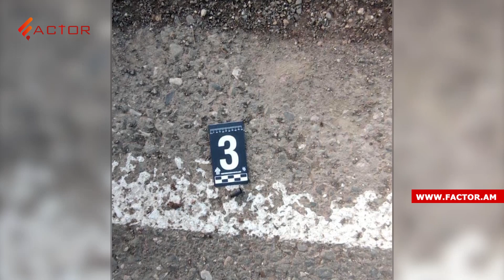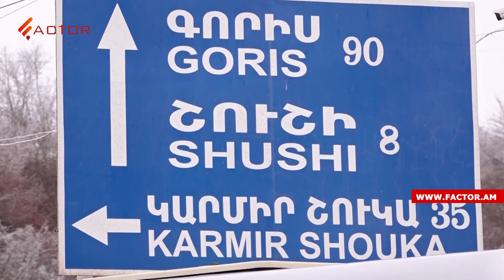Նոյեմբերի 9-ից ի վեր Ադրբեջանի կողմից արցախցիների նկատմամբ 145 հանցավոր ոտնձգության դեպք է գրանցվել